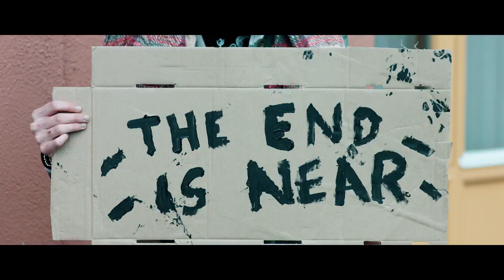Follow the Dead (2020) | trailer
As viral videos seem to evidence the fall of Dublin at the hands of the undead, four Millennials in rural Ireland can't discern fake news from real. Has a dependent lifestyle left them too naive to weather their fate?

Director: Adam William Cahill
Stars: Luke Corcoran, Tadhg Devery, Marybeth Herron

Genres: Comedy, Drama, Horror